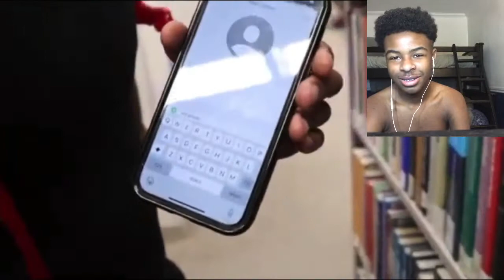Reacting too RodneyJJohnson pickup Lines on THICK COLLEGE GIRL ON Campus Gone Right